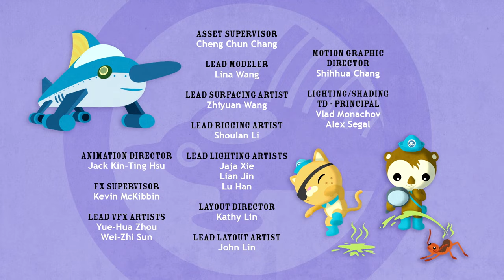Alligator-Shark Showdown / Quest for Cocoa 🐊🦈 Octonauts: Above & Beyond FULL EPISODE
Paani and team find a new home for alligators after sharks swim into a swamp. There's no cocoa in sight, so the Vegimals head to the Amazon for more! Season 2 of Octonauts: Above & Beyond is now streaming on Netflix!